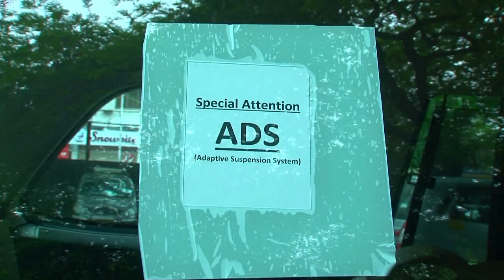Vivek Oberoi Gets A New Car